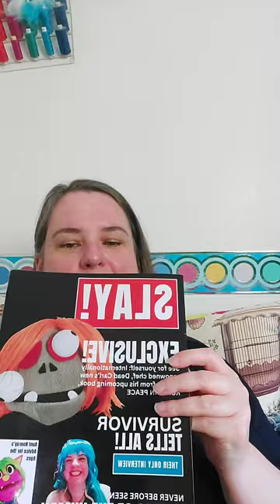🎉 Birthday Bash! TikTok Livestream Replay | Celebrating Our Human's Special Day 🎂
Join us for a heartwarming celebration in this TikTok livestream replay as we honor our beloved human's birthday! While our usual antics involve puppets, today is all about celebrating the special person behind the scenes. Enjoy heartwarming moments, lively chat interactions, and surprises galore as we come together to make this birthday unforgettable. Whether you're a fan of our puppetry or simply love a good celebration, this replay is not to be missed! Hit play now and join the party. 🎈🎁